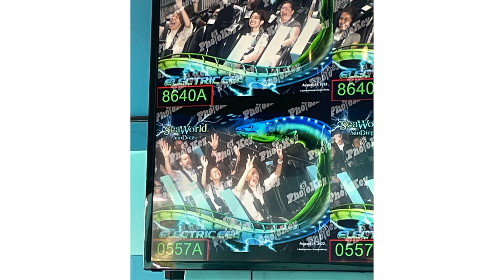SEAWORLD VLOG | We went on Electric Eel 4x..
WHATS UP WHATS UPPPP!!! I recorded this video in August...of 2022...crazy I know. With that being said, I have a lot of videos coming out that will be from last year or the beginning of this year! I recorded a ton of footage and just never got around to editing them, until now!

I hope you all enjoy this video, it was a really fun day 😊

Subcount: 294

Teenage moments.